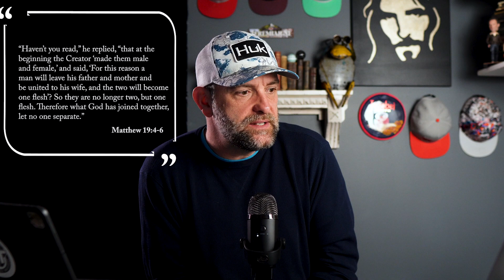Man and Woman are Equals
Equality. Value. Wisdom. Boldness. Dignity. Strength. Jeremiah is diving deep in this series and goes way back to the beginning, the very beginning; Genesis. From Genesis to Revelation, Jeremiah begins to explore an important topic in today's world, Women in Ministry.